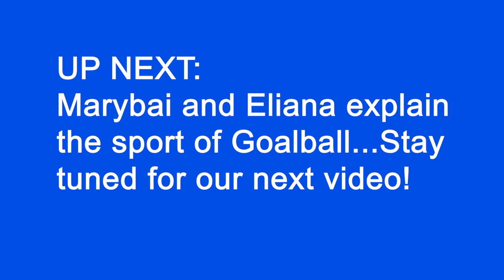Marybai & Eliana's Introductory Video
Before Flight for Sight travel grant winners Marybai and Eliana left for their trip, they recorded this introductory video. Check it out! (Includes audio descriptions!)

Their video series is launching on YouTube Premieres next Wednesday, December 13th at 7:00 PM Eastern Standard Time.

You can see their day-to-day posts from their trip on Instagram